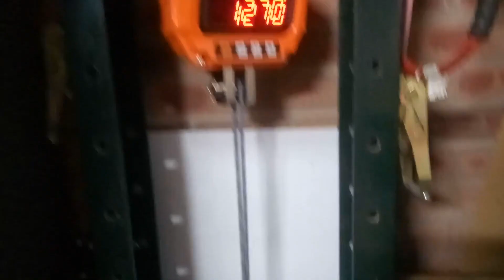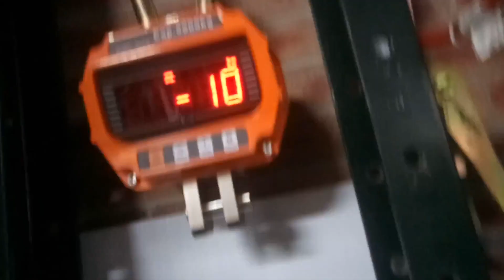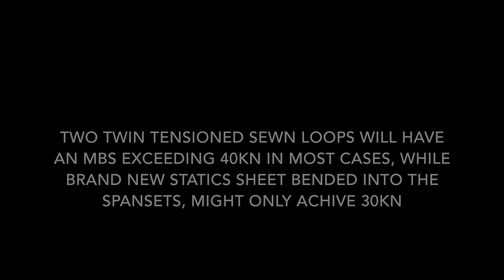Advanced Rope Swing Rigging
Some Advanced Rope Swing Rigging Techniques
Do not attempt to rig a rope swing based on the information in this video, please seek expert instruction and advice, failure to do so can result in injury or death